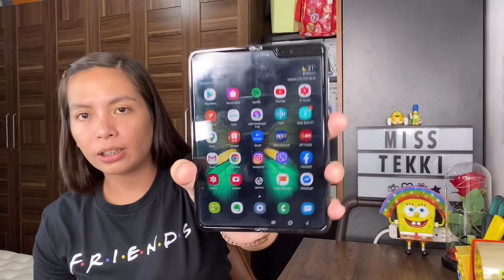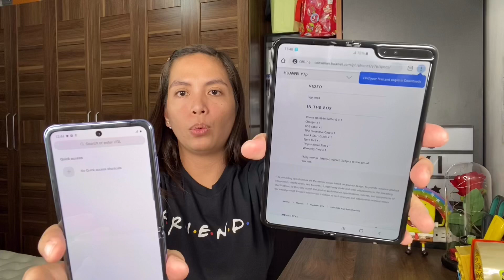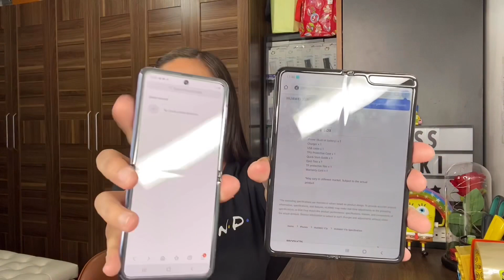Samsung Galaxy Z Flip Or Fold!?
A slight comparison with my old Samsung Galaxy Fold & my new Samsung Galaxy Z Flip!! 😊